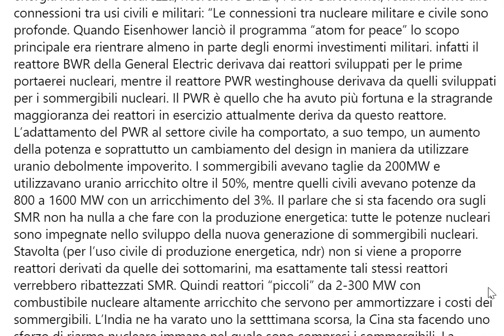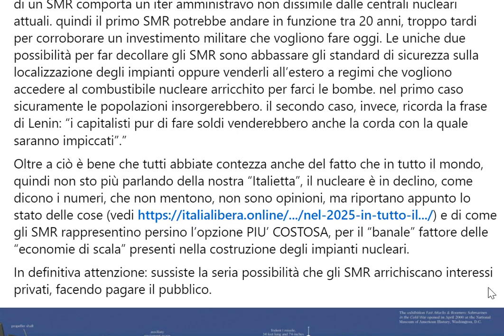IL PICCOLO NUCLEARE SI VUOLE FARE x PAGARE IL CONTO A FILIERA DELLE PORTAEREI/SOMMERGIBILI ATOMICI?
Dati oggettivi e alcuni ragionamenti soggettivi.